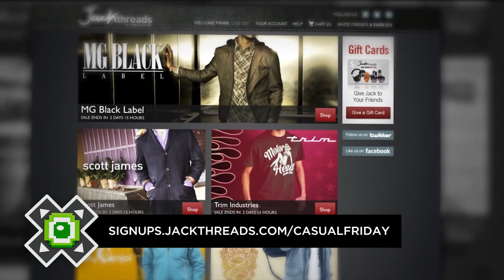What's on Your Summer Gaming Backlog? CASUAL FRIDAY with Phil DeFranco!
This week on Casual Friday, Adam and Tara are joined by special guest Phil DeFranco as they discuss their summer gaming list. What games are you catching up on this summer?

Support Casual Friday!